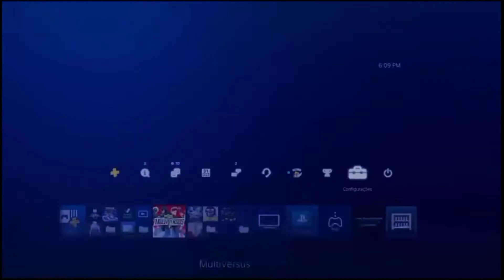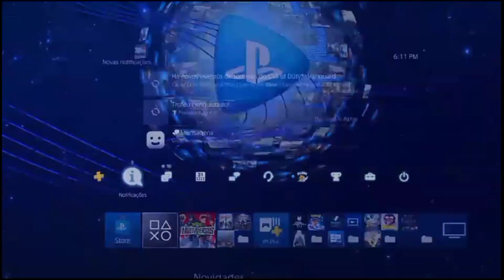MultiVersus CACHORENA Liberado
BOA DIVERSÃO!
CURTA E COMPARTILHA OBRIGADO 👍🏽✌🏽

Canais parceiros do canal ..

@Pri Ribeiro
@Bryan Santos
@canal matando a saudade